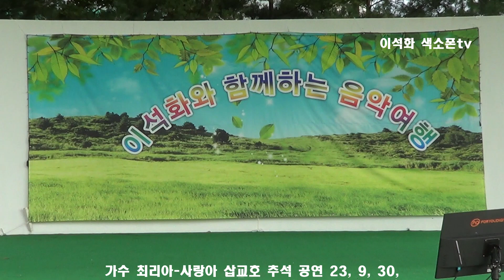가수 최리아 / 사랑아 삽교호 추석 공연 23, 9, 30,